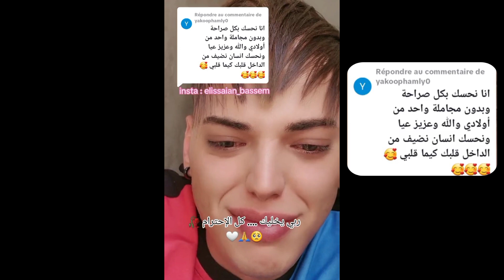مكانش تعليق يدمرني ويعجبني كيما هذا bassem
bassem elissa
bassem bassoumi
bassem
باسم
روتيني اليومي
الجزائر